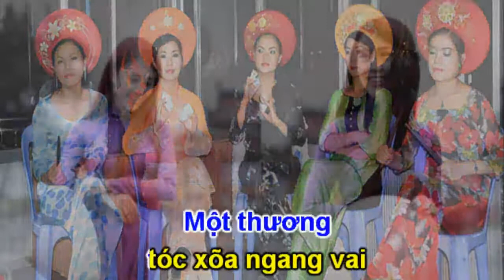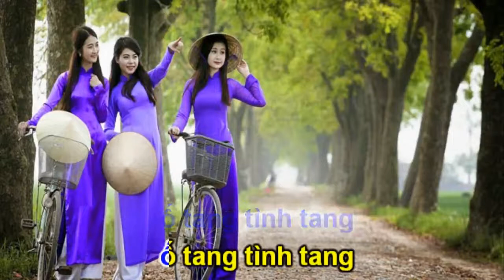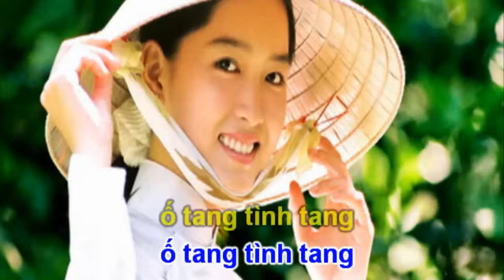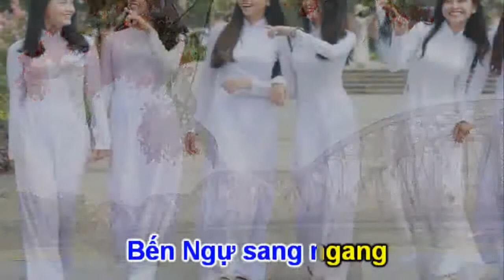Karaoke Mười Thương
Mười Thương  (Ten Loving)

Một thương tóc bỏ đuôi gà,
Hai thương ăn nói mặn mà có duyên.
Ba thương má lúm đồng tiền,
Bốn thương răng nhánh hạt huyền kém thua.
Năm thương cổ yếm đeo bùa,
Sáu thương nón thượng quai tua dịu dàng.
Bảy thương nết ở khôn ngoan,
Tám thương ăn nói dịu dàng thêm xinh.
Chín thương em ở một mình,
 Mười thương con mắt có tình với ai.